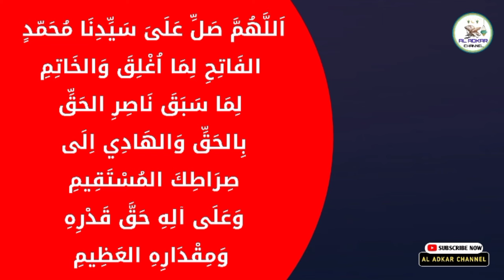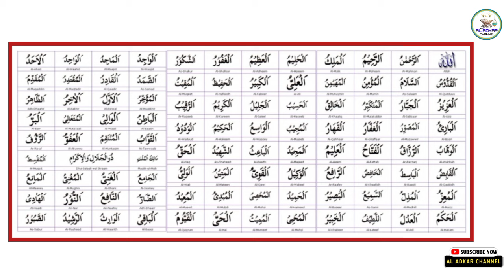റമദാനിലെ അവസാന വെള്ളി | ഈ അമൽ ചെയ്തു ദുആ ചെയ്യൂ എന്ത് ആഗ്രഹവും നേടാം | asmaul husna | Friday dua